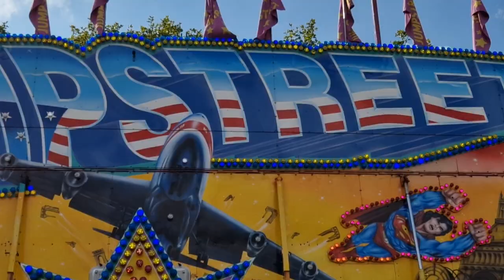Jump Street - Klaasen (Offride) Kirmes Ahaus 2022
Naam van de Attractie: Jump Street
Exploitant: Marlon Klaasen (Rinteln, D)
fabrikant: KMG (NL)
Type: Tropical Trip
Bouwjaar: 1993
Maten(lxbxh): 16m x 4m x 10m
Aansluitwaarde: 49 Kw
Capaciteit: 18 Personen in 1 gondel

Vorige Eigenaren:
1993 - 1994: Peter Heinen (Neuwied, D)
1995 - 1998: Paul Welte (Bramsche, D)
1999 - 8/2006: Kleuser (D)
9/2006-3/2008: Borho (Karlsruhe, D)

Fahrpreis: €4,00
Ritprijs: €4,00

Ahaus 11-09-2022